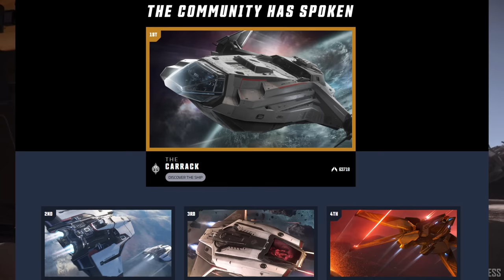The Turning Point For Star Citizen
Star Citizen's 3.18 update is set to pack some revolutionary features